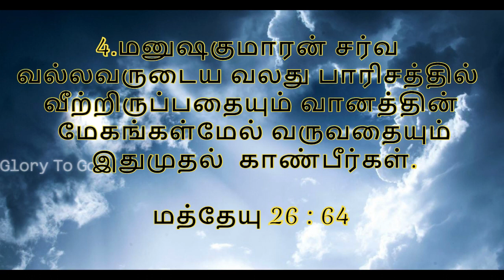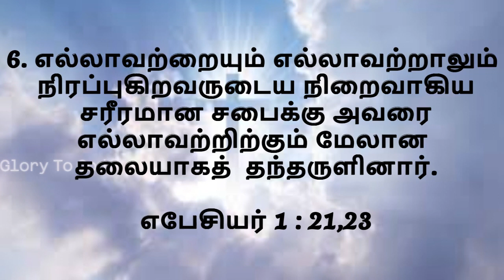வலது பாரிசம் - வாக்குத்தத்த வசனங்கள்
Praise The Lord, In This Video Contains Promises word's.

If you like the video “LIKE” And”SHARE” ,